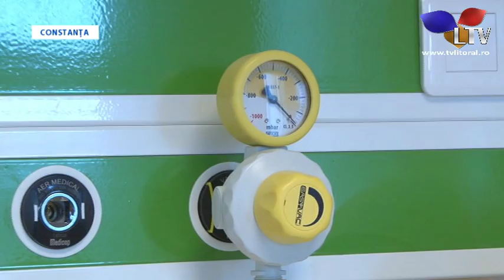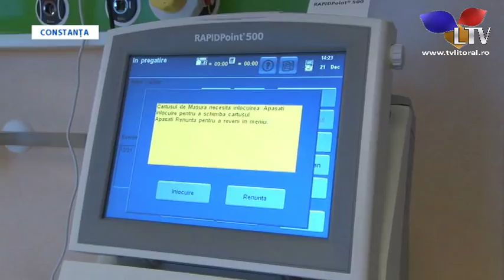Secția de Chirurgie I a spitalului Județean Constanța, modernizată - Litoral TV